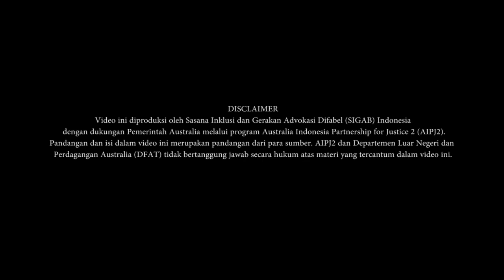DLC PART 2: BAGAIMANA REKOMENDASI UPR DAN CRPD MENGAKOMODIR AKSES KEADILAN BAGI DIFABEL?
Halo Sobat Inklusi, video berikut ini merupakan kelanjutan dari video sebelumnya. Jika Sobat Inklusi belum mengikuti konten DLC PART 1, bisa tonton di sini ya

Pemerintah sedang menyosialisasikan RUU KUHP yang sempat terjeda sejak September 2019. Ada banyak substansi dalam RUU KUHP yang dinilai masih menimbullkan kontroversial di masyarakat, salah satunya bagi masyarakat disabilitas. RUU KUHP dinilai minim partisipasi masyarakat disabilitas dan lebih didominasi pendekatan medis, ketimbang pendekatan Hak Asasi Manusia.

Selain itu beberapa pasal disinyalir bermasalah dan berdampak negatif pada masyarakat disabilitas, mulai dari menguatnya stigma sampai terkait pertanggungjawaban pidana ketika disabilitas berhadapan dengan hukum.

Simak diskusinya yuk..